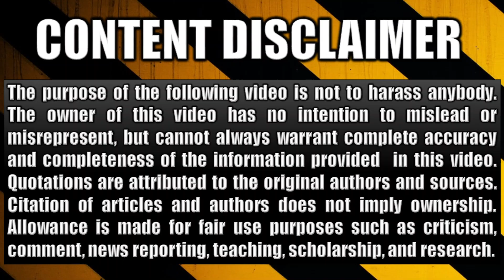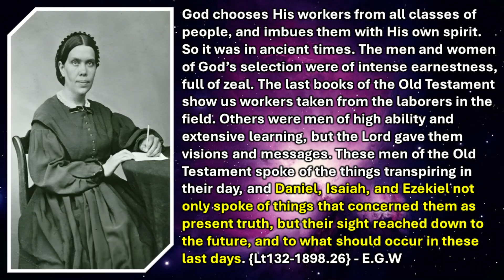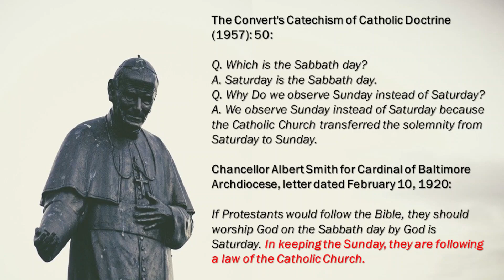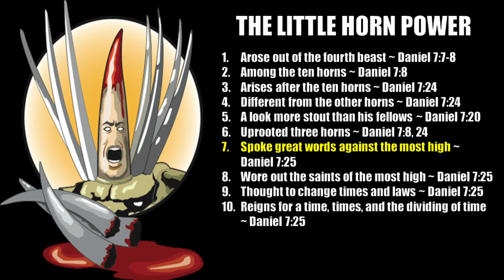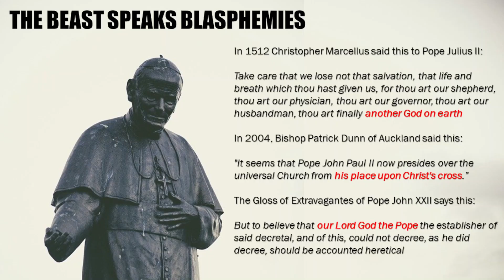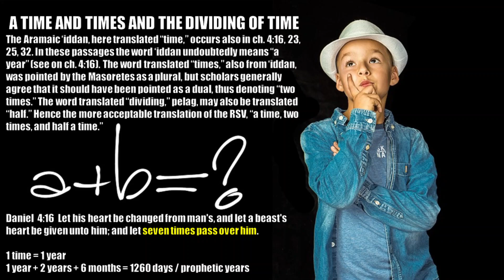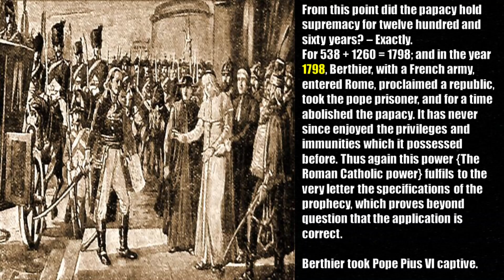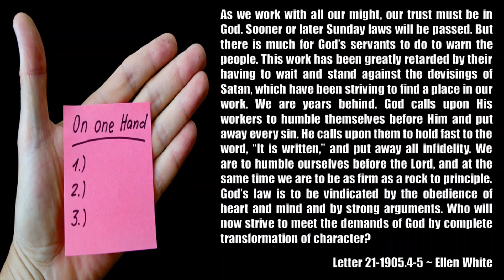I found Seventh-day Adventists in Isaiah 58! Little horn power attempts to change God's time-law.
Pastor Ben discovers the prophesy about Seventh-day Adventists in Isaiah 58! Did you know that they fix what the Catholic Church tried to ruin? Find out more here from the pages of Bible prophesy!

Join us as we:

Unpack the little horn Bible prophesy.
Explore the work of Seventh-day Adventists.
Clarify Bible prophesy principles.
Examine Isaiah 58:12.
Offer prophetic insights.

Timestamps:
00:00 - Introduction
01:00 - History Repeats
02:30 - Isaiah 58 - There they are!
03:44 - Sunday Sabbath controversy
05:49 - Little Horn symbol explained
13:20 - Sunday laws are coming | Get to work!